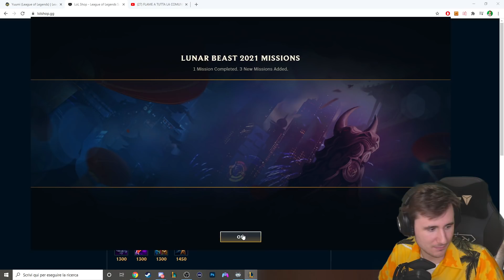YORICK LO SCHIAVISTA - League of Legends ITA #2394